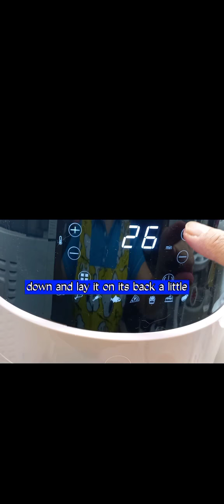Whole chicken in Air fryer!